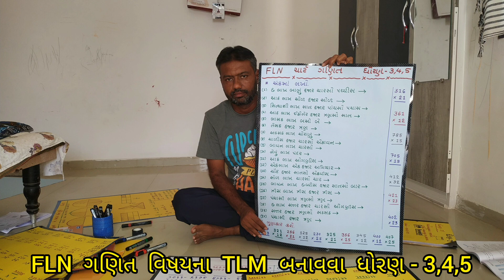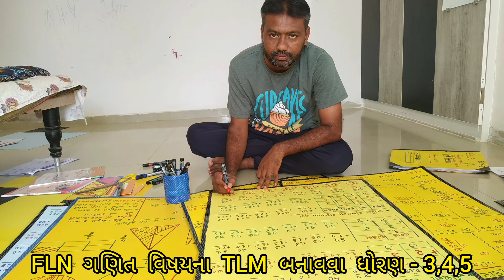FLN ગણિત વિષયના TLM બનાવવા ધોરણ - 3,4,5 - અનિલ પ્રજાપતિ - પરબત પુરા પ્રા.શાળા તા - 3/9/2023